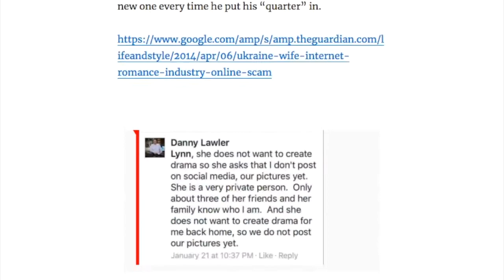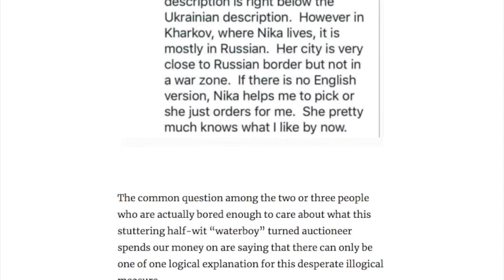The Truth about Eric Hatfield Part#3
There is the public statement about what is true, but then there are THE FACTS.
FACTS seen in audio and video may be altered by technology, but these are THE TRUTH.